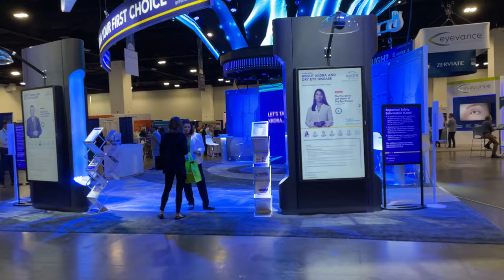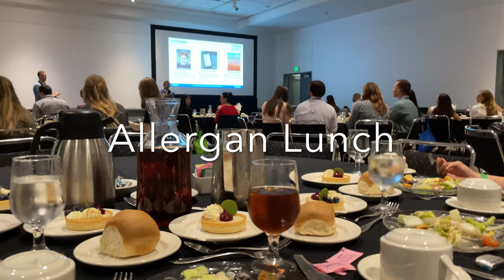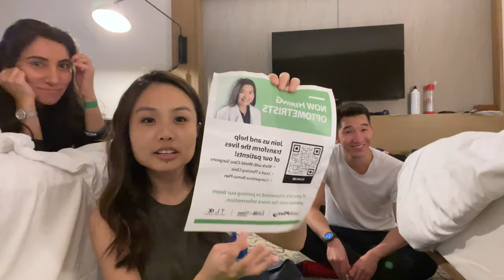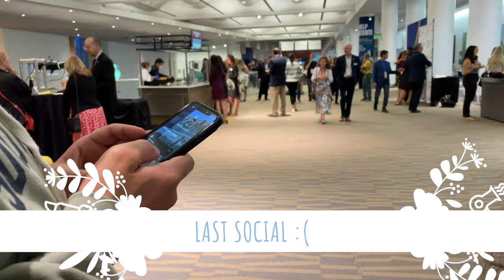My First Optometry Conference for AOA! | Optometry Student Vlog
AOA’a Optometry Conference Vlog! Hope you enjoyed and had an insight to what an optometry conference is like:)

A little bit about myself, I’m a fourth year Optometry student in the greatest city every! Houston Texas woohoo! Aside from my academics, I enjoy making YouTube videos helping pre-optometry students, offering study tips, cooking videos, and lifestyle vlogs.

 uploaded!❤️